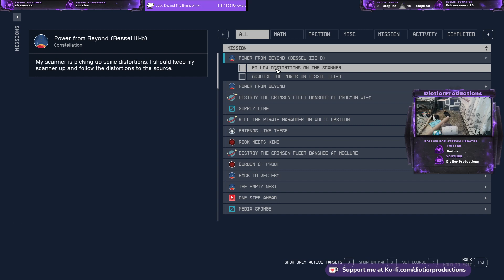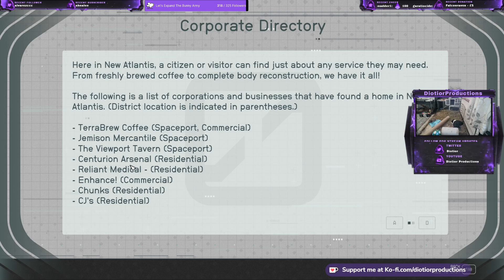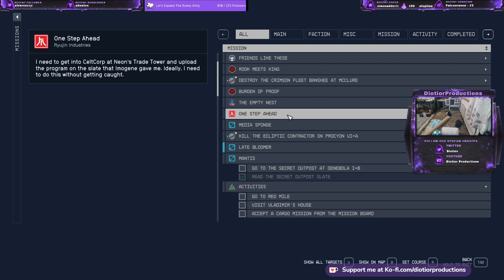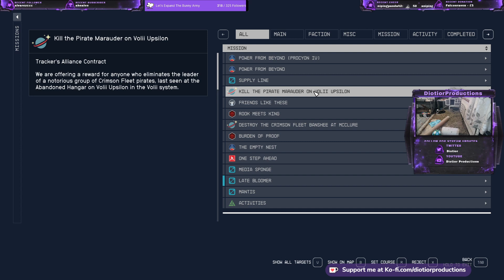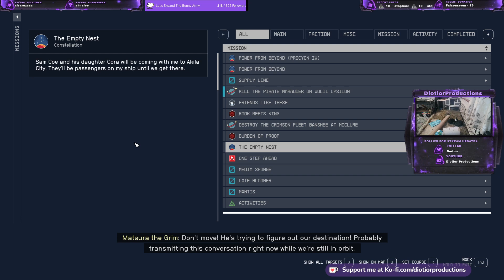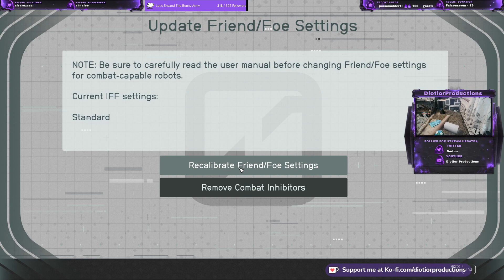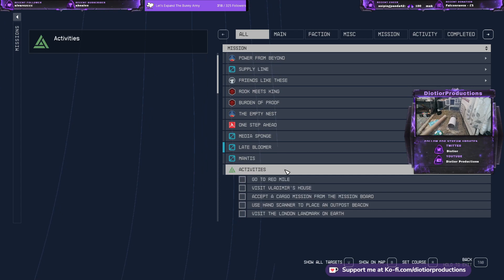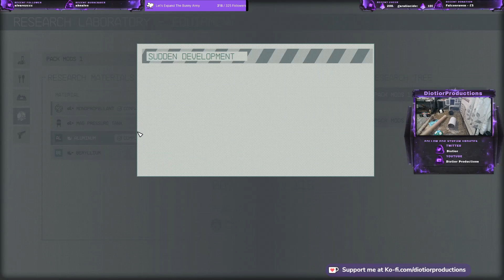Willow is back for more Adventures! - Starfield - 13/11/23